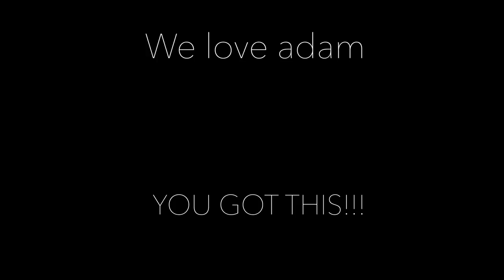We love you Adam!!!